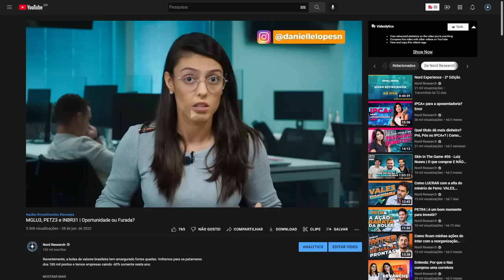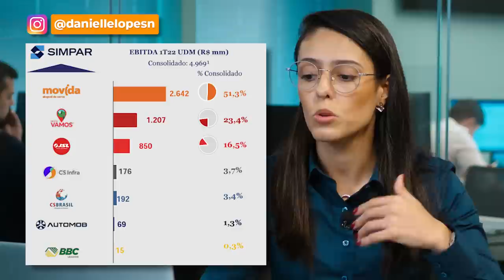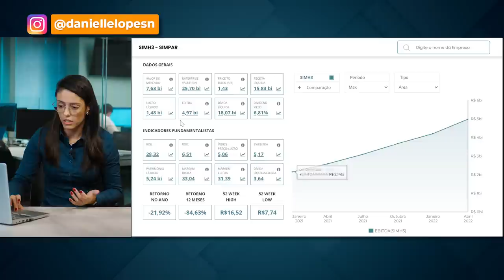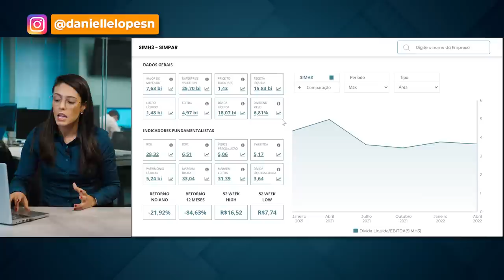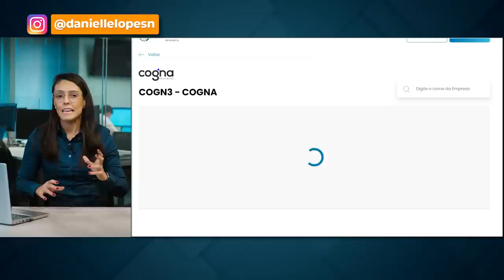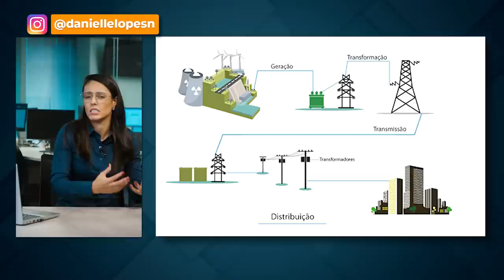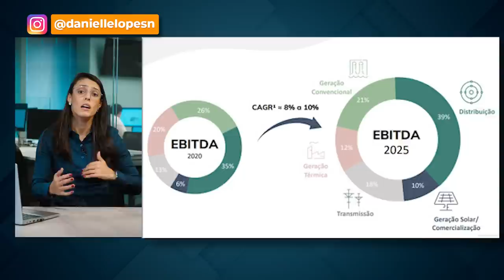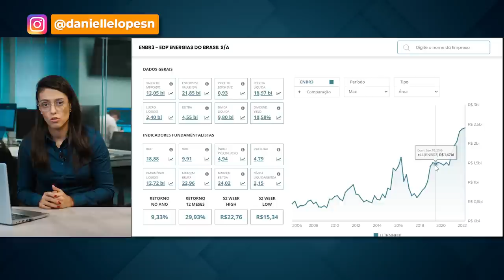BOLSA CAINDO: O que comprar? | SIMH3, COGN3, ENBR3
Vocês pediram e a Dani atendeu!

A analista de ações da Nord separou as três empresas mais comentadas do último vídeo e as analisou para saber se vale a pena investir em cada uma.

As selecionadas da vez foram Simpar (SIMH3), Cogna (COGN3) e Energias do Brasil (ENBR3).

Você tem alguma destas ações na carteira? Estão baratas? Vale o investimento?

É o que você vai descobrir neste vídeo.

Confira!

00:00 - Início
00:20 - SIMH3, COGN3, ENBR3
01:00 - Quem é a Simpar (SIMH3)
02:27 - Empresas que a Simpar é dona
04:05 - Fundamentos da Simpar (SIMH3)
05:45 - EBITDA Simpar SIMH3
06:20 - Fundamentos da Simpar (SIMH3)
08:30 - Dívida SIMH3
09:37 - Quem é a Cogna COGN3
11:00 - EBITDA COGN3
13:01 - Quem é a Energias do Brasil (ENBR3)
14:07 - EBITDA ENBR3
16:00 - Fundamentos Energias do Brasil (ENBR3)